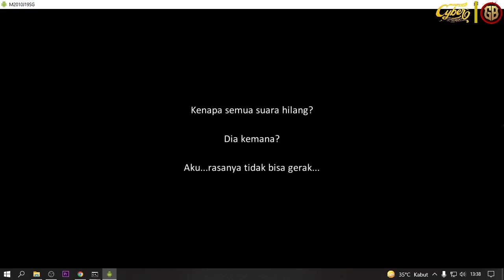Story Bayangan Odin Ming-Z-Lu - Dragon Raja Level 147 - Part 2